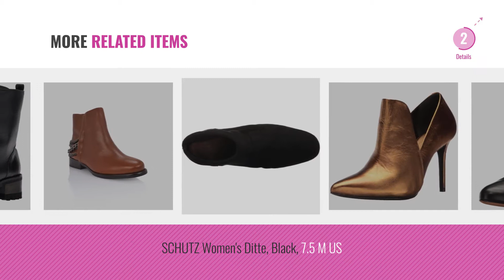Top 10 Schutz Women Booties [2018]: SCHUTZ Women's Ginny Fashion Boot, Pearl, 6.5 M US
Black Friday / Cyber Monday SCHUTZ Women's Ginny Fashion Boot, Pearl, 6.5 M US by SCHUTZ

Black Friday / Cyber Monday SCHUTZ Women's Lupe Ankle Boot, Scarlet, 8 M US by SCHUTZ

Black Friday / Cyber Monday SCHUTZ Women's Lisie Fashion Boot, Black, 7 M US by SCHUTZ

Black Friday / Cyber Monday SCHUTZ Women's Bonna Ankle Boot, Scarlet, 9 M US by SCHUTZ

Black Friday / Cyber Monday SCHUTZ Women's Fomo Ankle Boot, Black, 7.5 M US by SCHUTZ

Black Friday / Cyber Monday SCHUTZ Women's Lupe Ankle Boot, Black, 7 M US by SCHUTZ

Black Friday / Cyber Monday SCHUTZ Women's Nelina Ankle Boot, Bronze, 8.5 M US by SCHUTZ